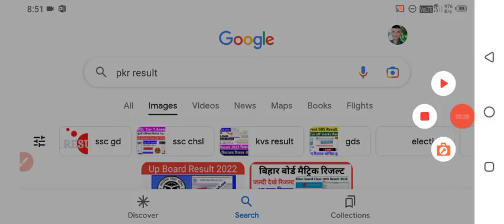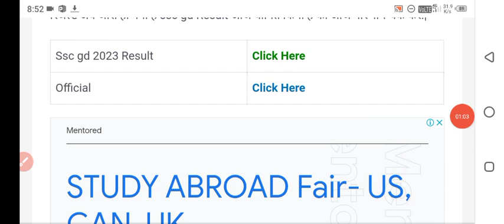SSC GD Result 2023 | ssc gd cut off 2023 | ssc gd 2023 result date |SSC gd result kab Aayega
SSC GD Result 2023 | SSC GD Cut Off 2023 | SSC GD Result Date | SSC GD Result Update | SSC GD Result

 marks kaise dekhessc gd result kaise dekhe